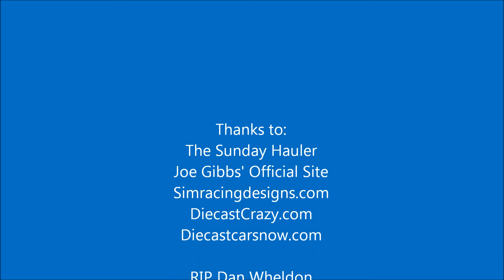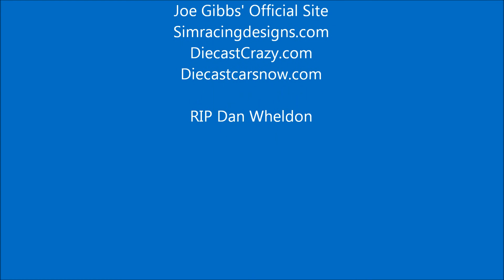NEW 2012 Cars 6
#5 Dale Earnhardt Jr. Degree Men Nationwide
#5 Dale Earnhardt Jr. Hellmanns Nationwide
#5 Dale Earnhardt Jr. Taxslayer Nationwide
#5 Kasey Kahne Farmers Insurance
#11 Brian Scott Dollar General Nationwide
#17 Matt Kenseth Valvoline NextGEN
#18 Kyle Busch? Dollar General Nationwide
#20 Joey Logano Dollar General Nationwide
#22 Kurt Busch (now Allmendinger) AAA
#22 Kurt Busch (now Allmendinger) Pennzoil Special
#24 Jeff Gordon Drive to End Hunger
#24 Jeff Gordon Dupont
#88 Aric Almirola Degree Men Nationwide
#88 Aric Almirola Hellmanns Nationwide
#88 Aric Almirola Taxslayer Nationwide
#99 Carl Edwards Cheez-it (sorry for bad view)
#99 Carl Edwards Kelloggs (sorry for bad view)